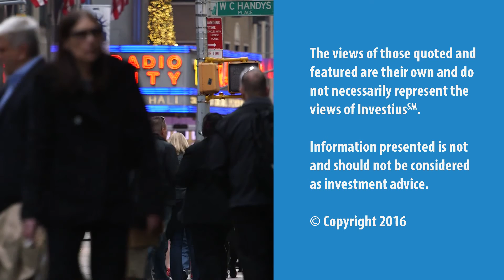Political Risk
Political risk connected to this year’s U.S. presidential election appears minimal for CEF investors, according to Alex Reiss of Stifel and other professionals.